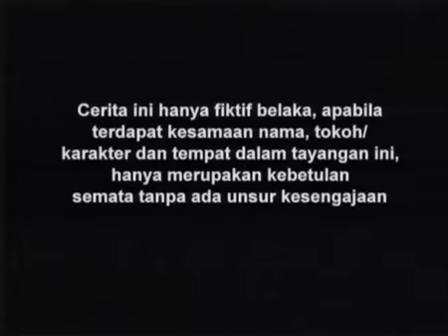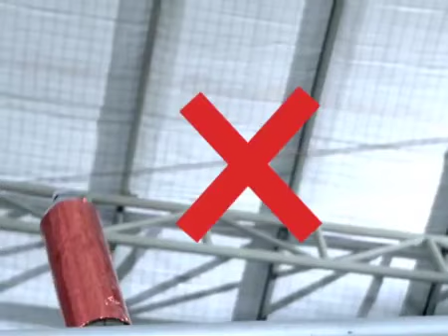Tendangan Si Madun Season 03 - Episode 32